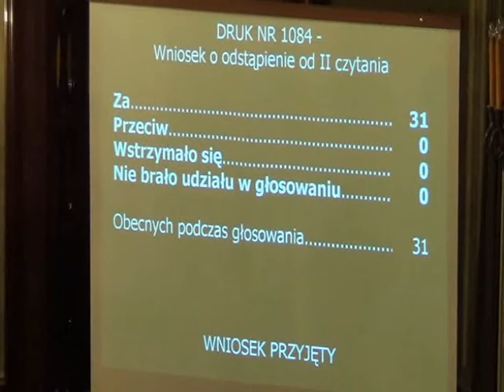RMK_19-12-2012_34 Zmiana statutu Miasta Krakowa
Projekt zmiany statutu Miasta Krakowa

Projekt Komisji ds. Reformy Ustroju Samorządowego, Współpracy i Dialogu Społecznego Rady Miasta Krakowa - druk 1084 - II czytanie.